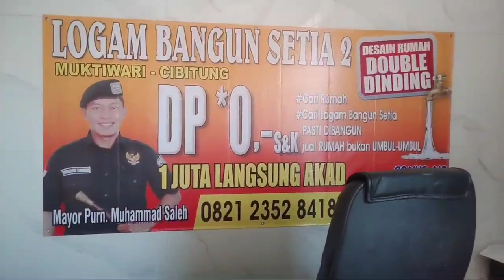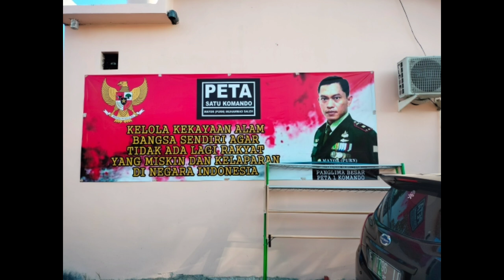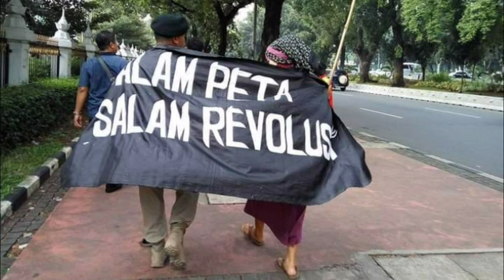Alhamdulillah !!! Rejeki terus Mengalir tanpa Henti. Kursi Direktur dari Sahabat MPS